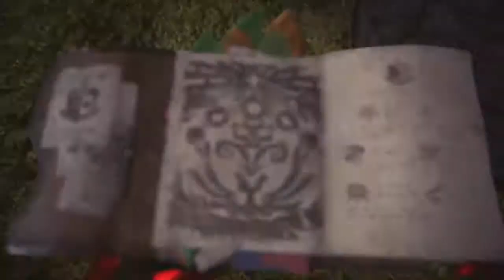Capture du fossile vivant. Monster Hunter: World